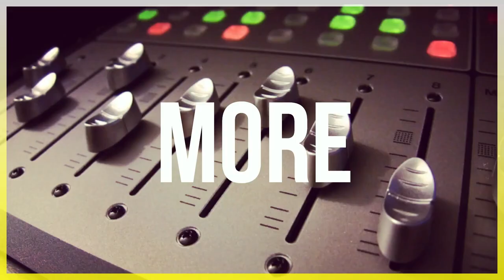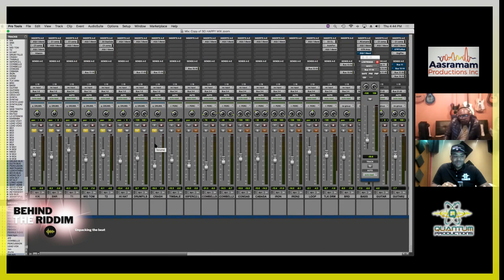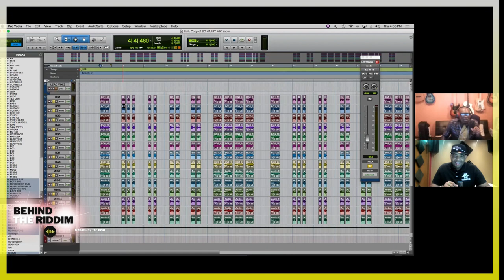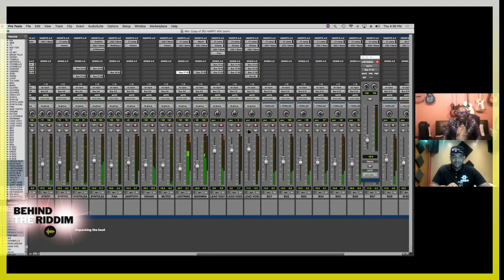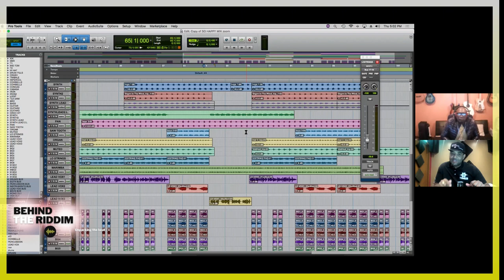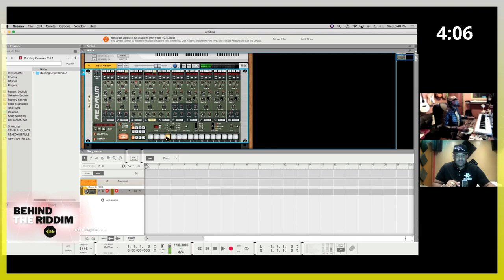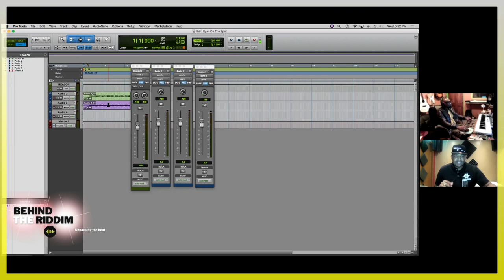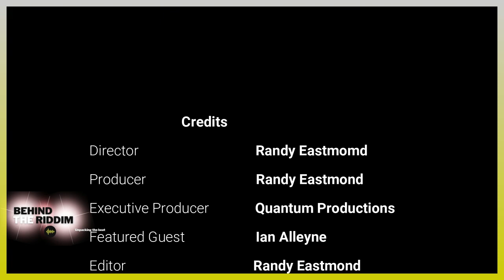Behind The Riddim Ep. 3 w/Ian Alleyne LEARN HOW TO PRODUCE Caribbean music as he breaks it down.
Video Chapters
0:00​ Introduction
1:45​ Meet Ian Alleyne
3:08​ Five Unknown Facts (Sponsored by High Rules Graphics)
4:51​ Unpacking the Beat (Sponsored by 6701 Blended Street )
24:10 On the Spot (Sponsored by Sekani's Closet)
30:41​ Outro

Behind the Riddim, Unpacking the beat is a video series featuring music producers from Barbados and the Caribbean.
Learn about the process and decisions made in the studio.

As a producer, I thought it necessary to bring producers from behind the console and place them in front the camera so they can speak about their work.

In our second episode, we will be featuring Ian 'Hoggit' Alleyne of Aasramam Productions and how he created the music for his single So Happy.

Due to the restrictions brought about by the COVID-19 pandemic, we recorded this first season via zoom.  Thanks to Mr. Shamar Coombs our technical co-ordinator for assisting in this regard.

Welcome to Quantum Productions 246 YouTube Channel.  Quantum Productions is a Recording Studio and music production company based in the beautiful island of Barbados.

Follow Quantum Productions:
✰ SOCIAL MEDIA ✰

✰ INTRO MUSIC ✰
Sneak & Zess Riddim Produced by Randy Eastmond @ Quantum Productions